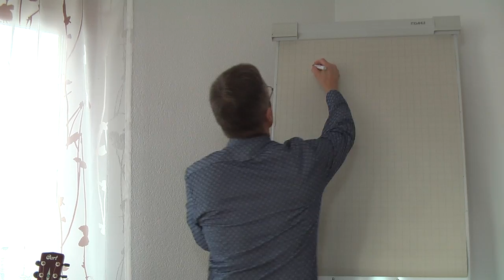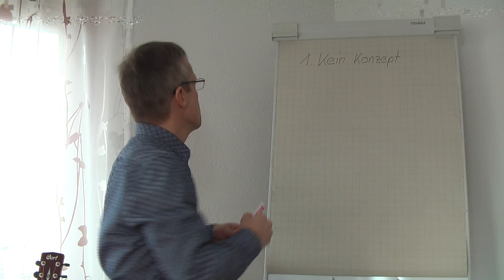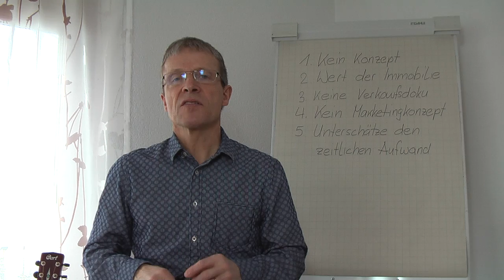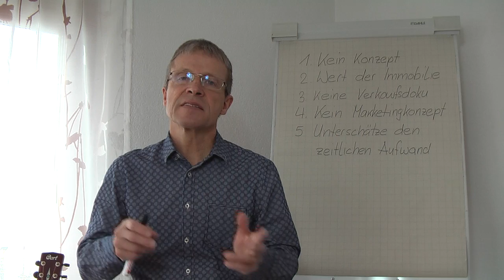5 Fehler die Sie beim Verkauf Ihrer Liegenschaft vermeiden sollten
Auf der Homepage von Mathys Immobilien finden Sie viele weiter nützliche Tipps rund ums Kaufen und Verkaufen von Liegenschaften: